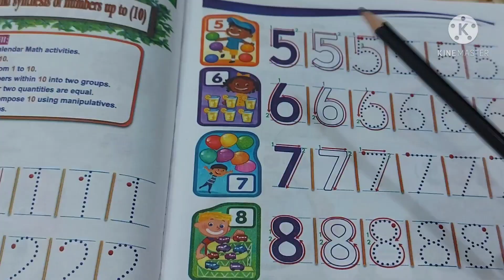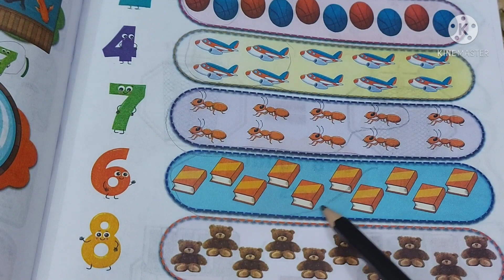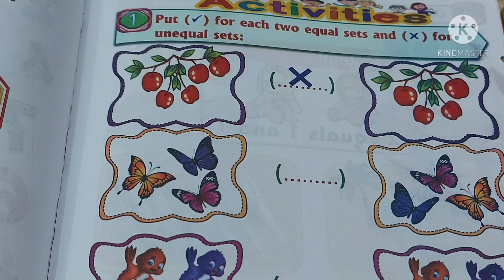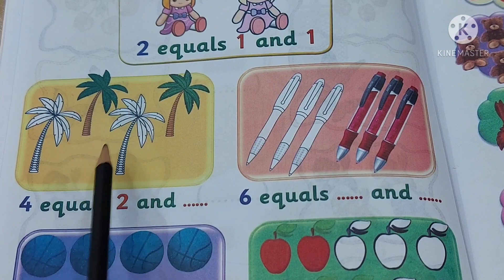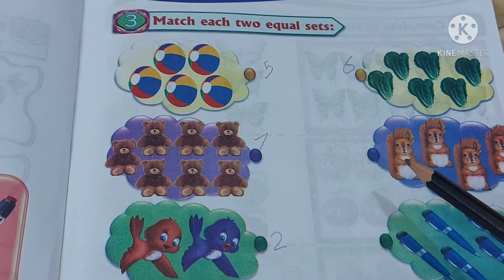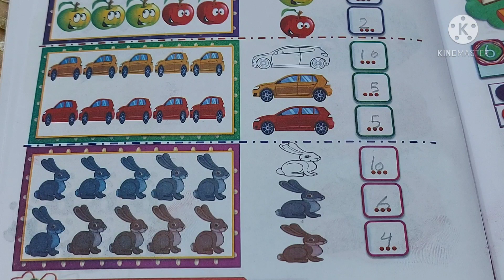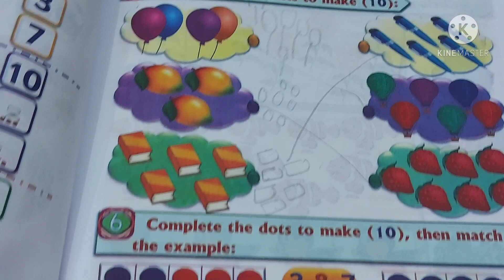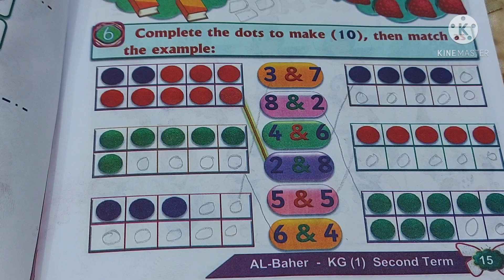ماث كجى وان Lessons ( 61- 66 ) الترم الثاني من كتاب الباهر ازاى اشرحه لابنى بطريقه سهله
Math , kg1 , lessons  ( 61 ,66 )